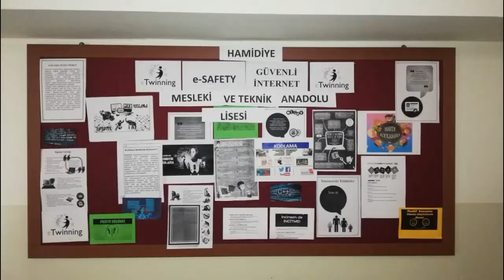SADIK DOSTLARIMIZ:HAYVANLAR ETWINNING PROJESİ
GÜVENLİ İNTERNET VİDEOMUZ